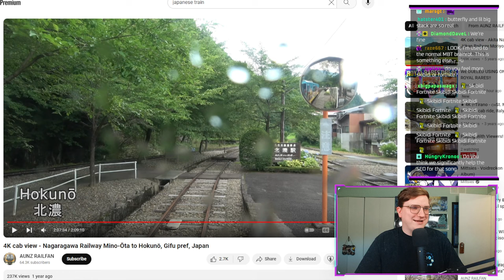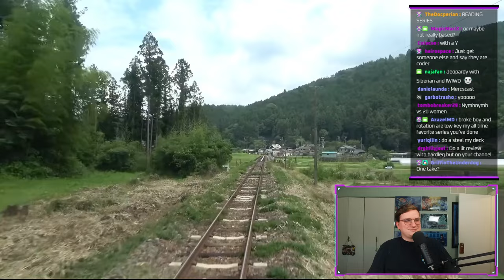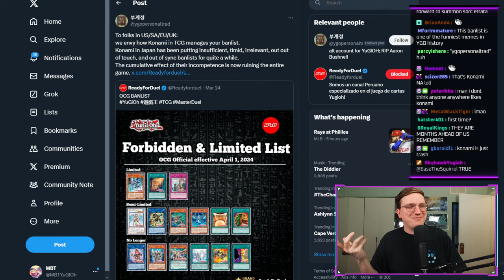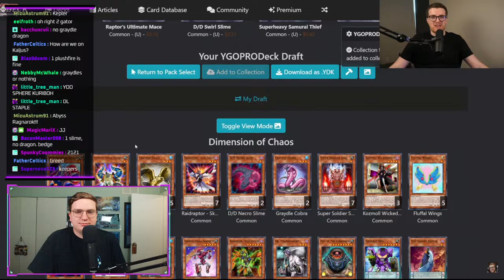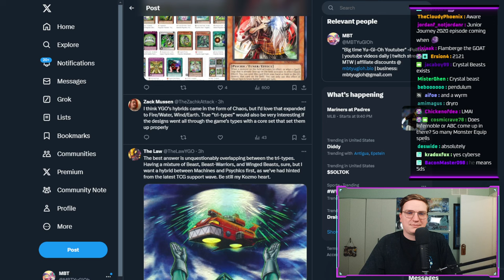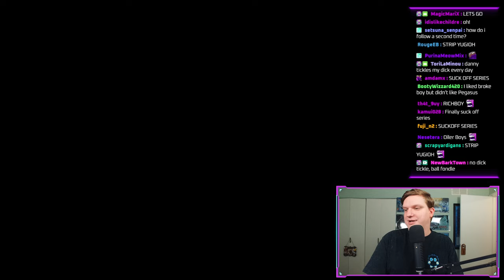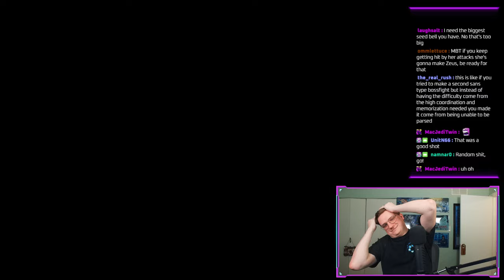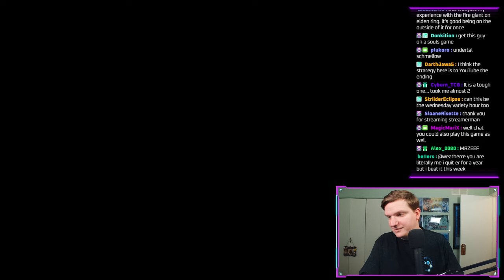We GOTTA Stop Talking About DoorDash...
3.25.24 VoD

0:00:00 intro
0:48:30 twitter time
1:24:28 prog react + memes
2:39:44 twitter thread
1:24:29 saga react + memes
2:32:18 twitter thread
4:23:40 undertale yellow gaming